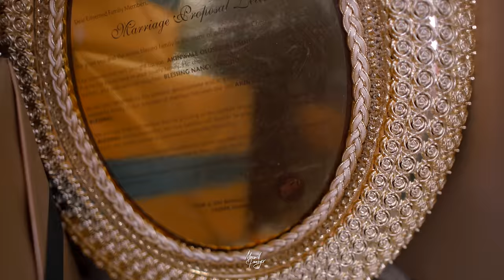Akinwale & Blessing ( Traditional Celebration ) ❤️💍